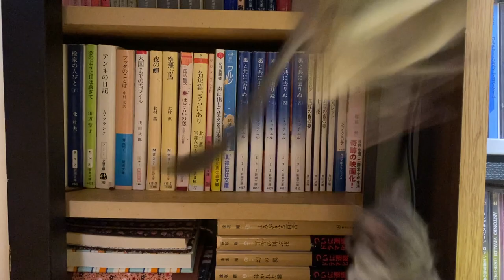Bushbaby Plum's Growth Diary ショウガラゴ プラムの成長日記 #676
Panjiro has become a new family on October 12th, 2020.
They were so adorable, I decided to keep a record of her growth.

プラム姫&ぱんじろうの動画もいよいよ６７６回目を迎えました！！！！
今回は、プラム姫＆ぱんじろうのニンジンタイム🐒🐒💕
ぱんじろうは、すぐお姉ちゃんのを狙うから、
おかわりタイムで仲良くもぐもぐ☺️🐒🐒🥕💕